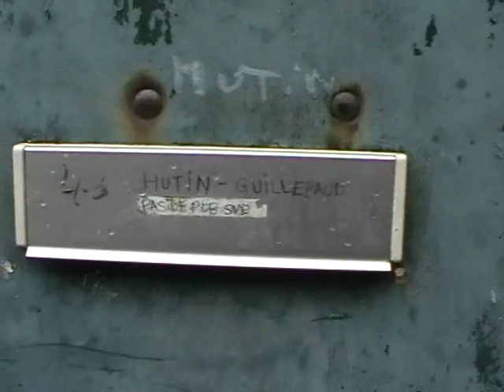découverte du travail de Sophie Hutin préparant son installation pour Bouillons Kub d'octobre 2016